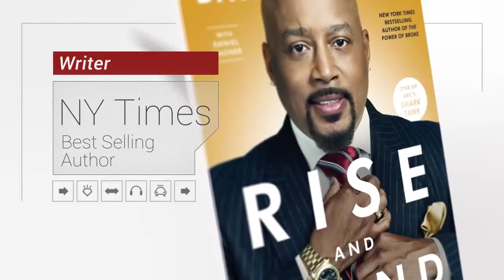Daymond John Will Be At Parker Seminars Las Vegas 2019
From his wildly successful role on ABC’s smash hit, Shark Tank, to his distinguished status as a Presidential Ambassador for Global Entrepreneurship, Daymond John has become globally recognized for his relentless commitment to promoting and supporting entrepreneurs. He will be speaking about the  '5 Shark Points: Fundamentals For Success In Business And Life.'